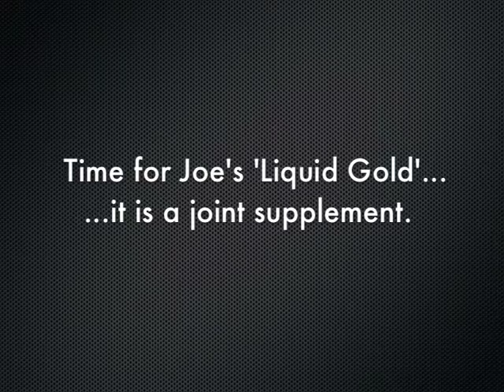Waking Up Again [][][] J.O.E [][][] 7.19.09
It was a rather gloomy day, but we went out for a ride while the rain seemed to be holding off. There was a  bounce exercise set up in the arena, so Liz and I made use of that xD Joe looks to be moving very well, but he was a little lazy...in fact all of the horses seemed lazy today xD He was doing pretty well through the bounces until Liz raised the last jump to 3'. Joe wasn't expecting it, so he just jumped the height he remembered from before xD Silly boy. Pretty easy going ride on their part today ^.^

Song: How Low (Breakdown) By Graham Colton Band